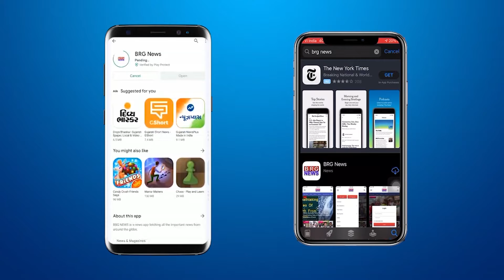Maliya Hatina में सुबह से ही बारिश का माहोला : खेडूतो और लोगो में ख़ुशी | Maliya Hatina news